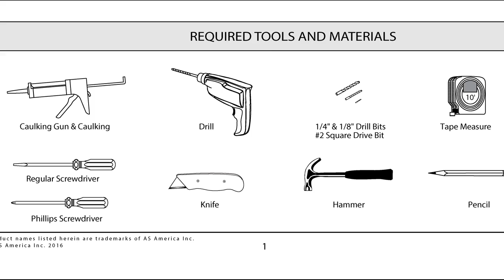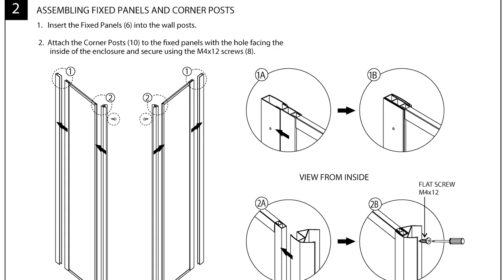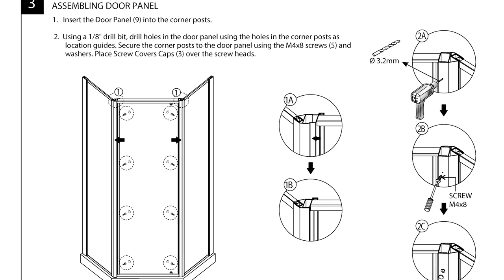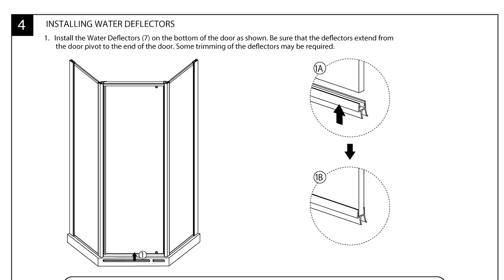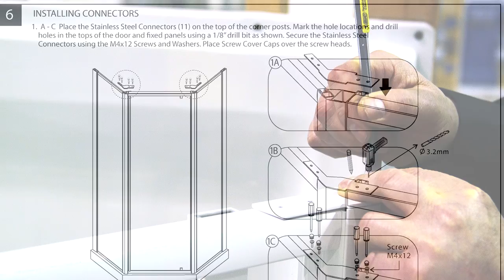How to Install American Standard AXIS™ 38" Neo-Angle Shower Door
Hands-on installation of the Axis 38" neo angle shower door, as a companion to the installation instructions. This door has a white finish frame and pivot opening door and clear glass and fits 38" Neo-angle Axis shower base and 3838CW Axis direct-to-stud wall set or tiled wall.